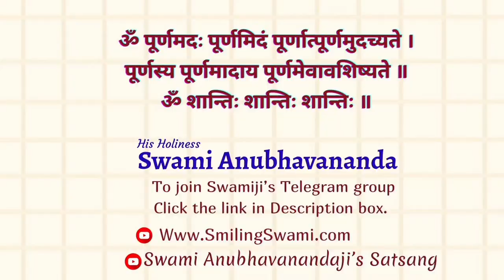About the World & Karma | Swami Anubhavananda